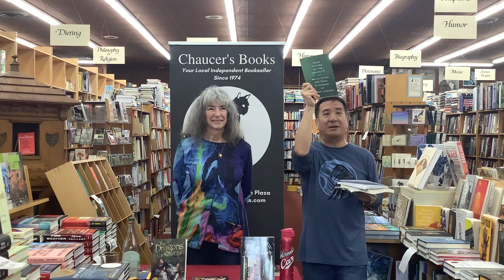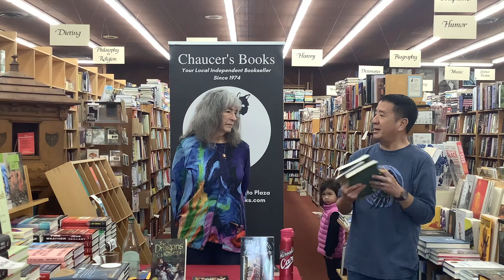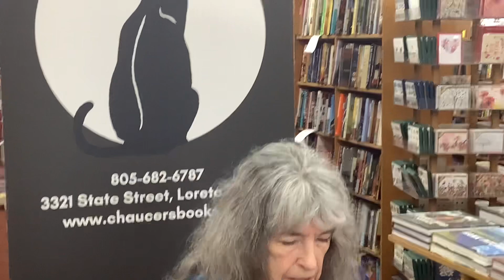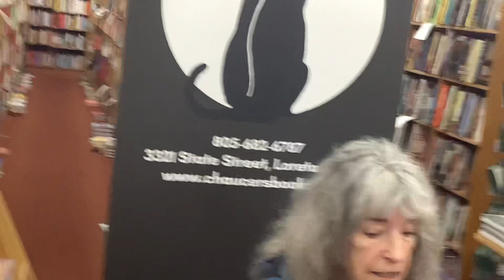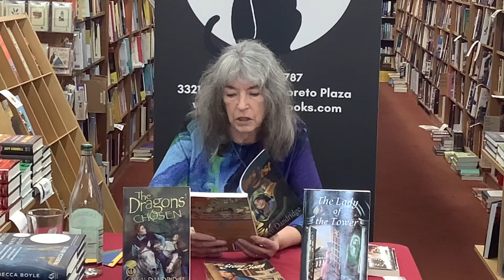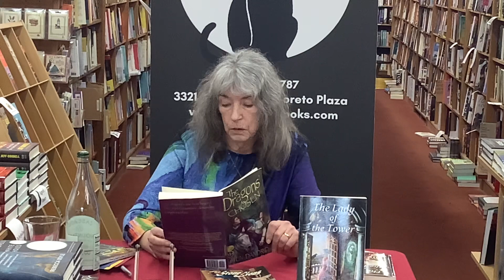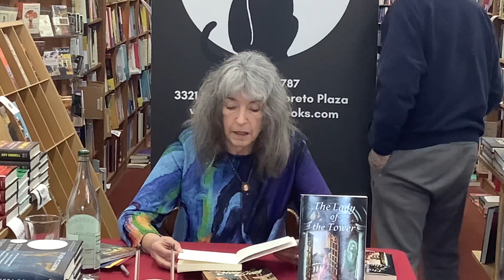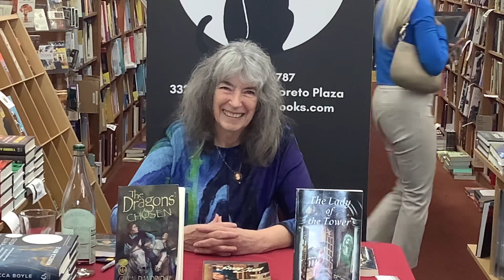Local kids author Gwen Dandridge on "The Lady of the Tower" 1/21/24